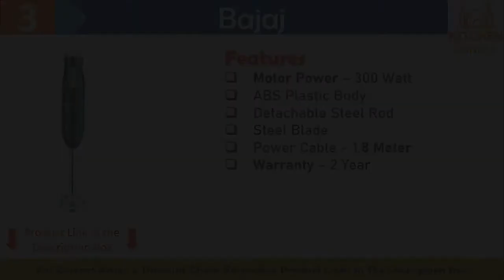Top 5 Best Hand Blender In India ⚡ Hand Blender Under 1000 🔥 Best Hand Blender 2023 Reviews & Guide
I will talk about Best Hand Blender in India 2023  in this video. After thoroughly doing proper research on over 25 Best Models of Hand Blenders across more than 10 Brands, I am going to recommend the best Hand Blenders under 1000 and also Best Hand Blender for whipping cream or Hand Blender for the cake which you can buy in India in 2023 . Most of us do not put much focus on buying a good quality Hand Blender, and we all have a different set of requirements too. I have taken into consideration all the things like Plastic Quality, Blade Material, design, Motor RPM, etc. These things are of much significance and we must check these before we buy a Good Hand Blender or the Best Blender for our Kitchen. We all just want the Best Hand Blender under 1000, or maybe Best Hand Blender for whipping or making cakes. So understanding the different needs of different people, I have created a single Video for the Best Hand Blender that you can buy in India in 2023 .

🔥 Best Price Buying Link :

✅ 5. Orpat HHB-100E WOB 250-Watt Hand Blender

✅ 4. PHILIPS HL1655/00 Hand Blender, 250W

✅ 3. Bajaj 410535 Hand Blender 300W

✅ 2. KENT 16044 Hand Blender 400W

✅ 1. Inalsa Hand Blender Robot INOX 1000 Plus-1000 Watt with Chopper

🔥 Best Offer on Hand Blender Today at Amazon

best hand blenders in india?